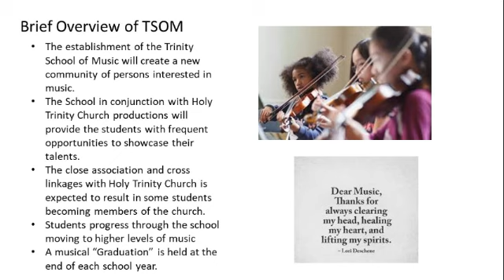The Trinity School of Music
Trailer for Trinity School of Music